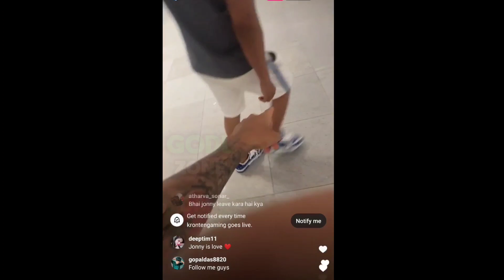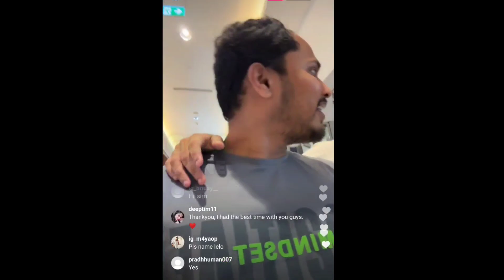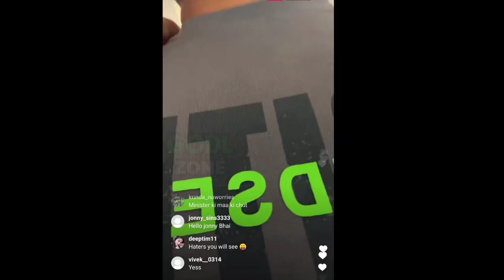Kronten accidentally leak 6th player of Godlike 🔥 Jonathan big promise 🇮🇳